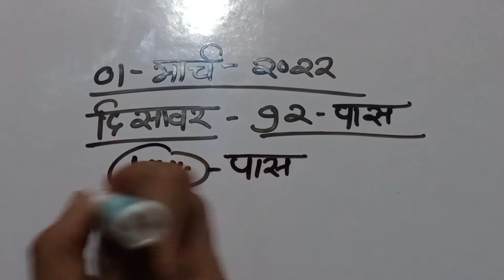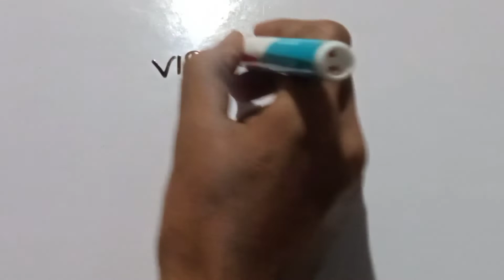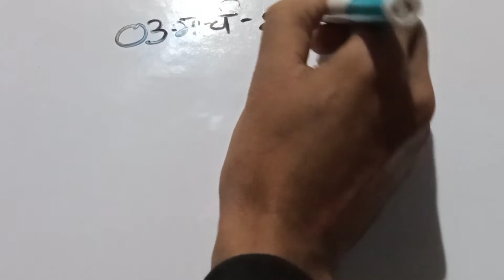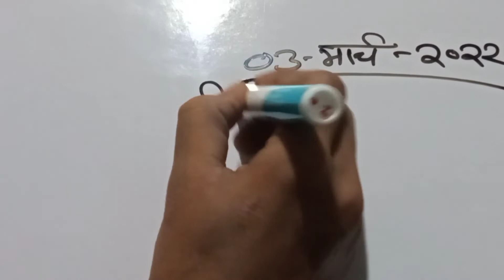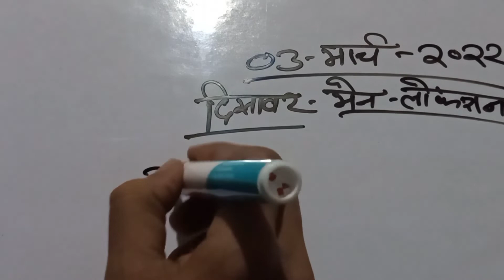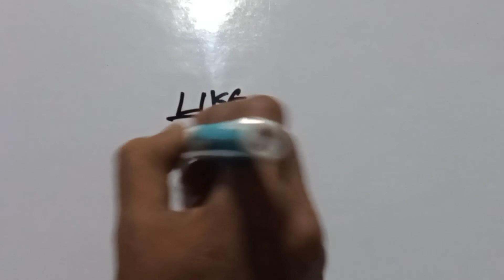दिसावर सट्टा नंबर 03 मार्च 2022 के लिए जोड़ी - disawar satta 03-03-2022 single jodi